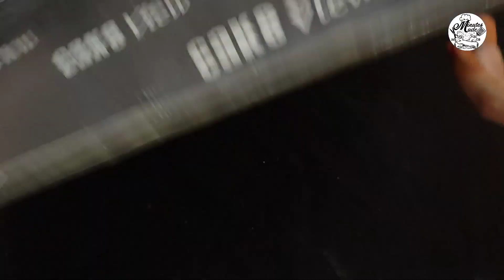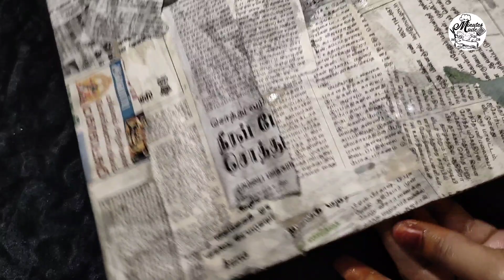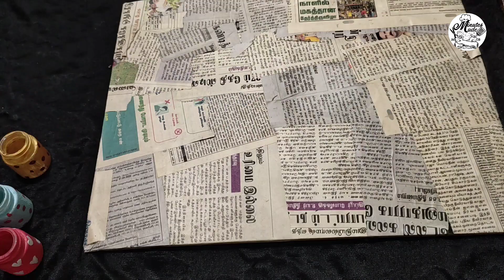paint bottle reuse idea